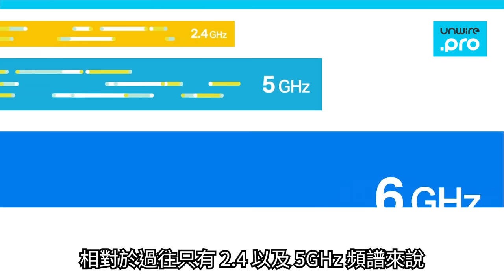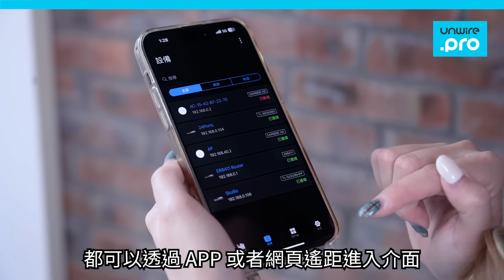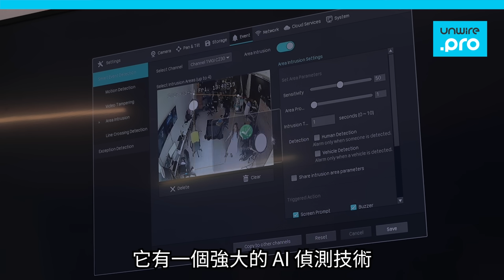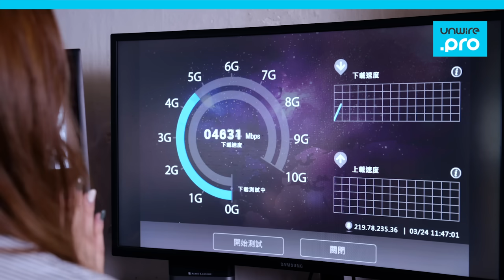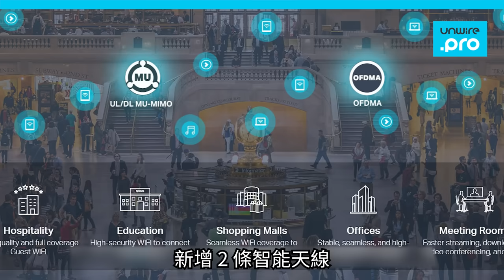【企業+中小企商用穩定之選 TP-Link 10G WiFi 6E + VIGI Surveillance 雙方案】| 廣東話 | 中文字幕 | 香港 | unwire.hk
商務用戶需要穩定而又高速的企業網絡，今次就訪問一下平時做開電競直播的 Cyber Games Arena（CGA）就深明這個道理，一齊了解一下佢既網絡佈局策略啦!
CGA 利用 TP-Link Integrated Network and Surveillance Solution  ，除了可以連接 10GB 光纖寬頻，都可以將頻寬穩定分配予大量部裝置。在電競比賽等活動時，在同一地方多人上網，普通路由器及AP未能妥善處理訊號擠塞情況，而 TP-Link 商務10G VPN 路由器、 10G PoE++ Switch 及 10G Wi-Fi 6E AP 就可以統一被管理，加快Setup時間，以及減少維護程序。

想知道實際測試網速，了解更多 TP-Link 商務路由器的好處，馬上去片～！